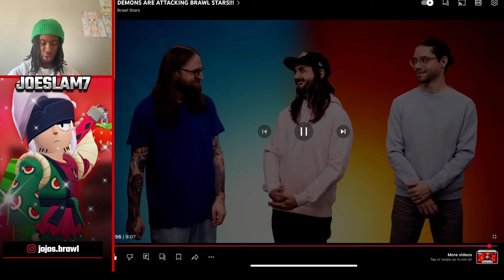BRAWL STARS JUST PEAKED!!! (Brawl Talk Reaction😳)